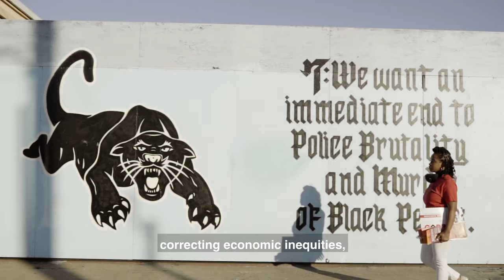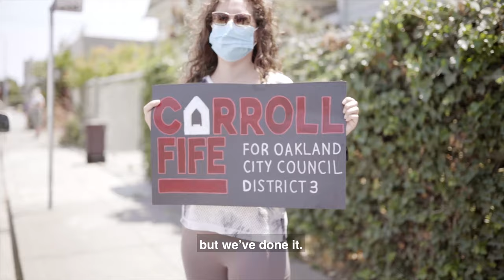Carroll Fife: Uniting Oakland Communities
Rank Carroll Fife #1 in Oakland District 3